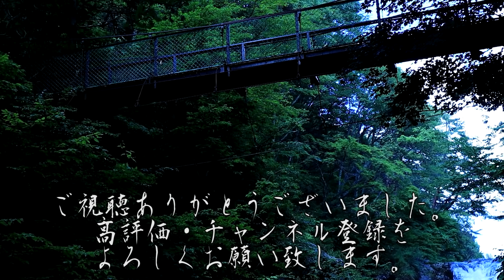【怪談朗読】一日一談「日記帳」投稿者:サマ 様【りっきぃの夜話】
本日もホラホリ図書館より一話を読ませて頂きます。
夏の暑い時期、怖い話で毎日を涼しくお過ごし下さい～！

00:00～　OP
0:11～　日記帳 投稿者:サマ 様
5:40～　ED

BGM
H/MIX GALLERY 様